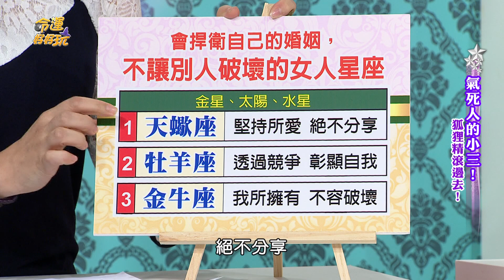【命運好好玩】 正宮老婆硬起來 讓小三退散強悍星座TOP3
感情一旦被小三破壞她們不會哭哭啼啼，

反而會使盡全力捍衛自己的愛情！